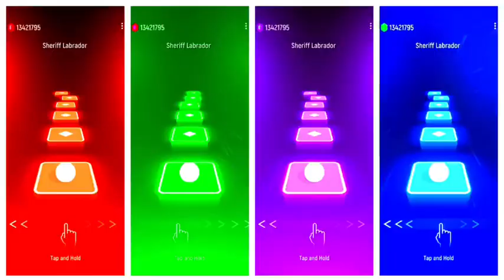McQueen Yellow Eater 🆚 McQueen Pink Eater 🆚 McQueen Green Eater 🆚 McQueen Eater 🎶 Who is Best?